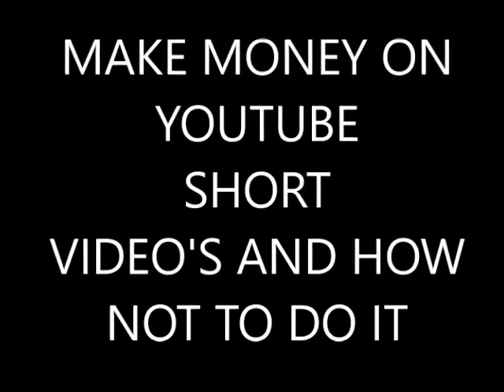DONT MAKE A YOUTUBE LIKE THIS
DONT DO WHAT EVERYONE DOES...
MAKE MONEY ON YOUTUBE. IT'S EASIER THAN YOU THINK.YOUTUBE ARE THE NEW WAY TO GET BANK. CHECK OUT ANOTHER YOUTUBE I MADE YEARS AGO.